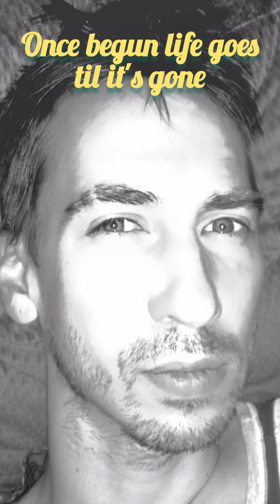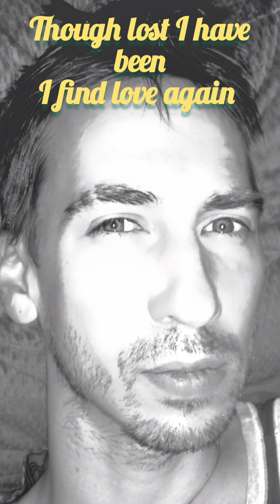Then You Look at Me - Matt Tranberg (Céline Dion male cover)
Matt Tranberg covers Céline Dion's "Then You Look at Me"